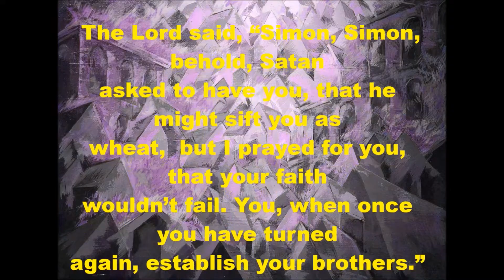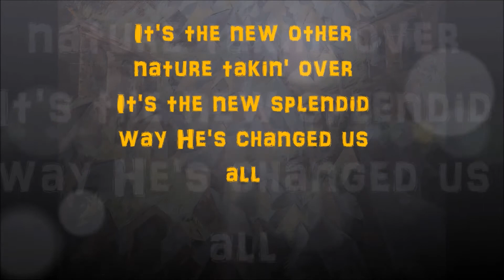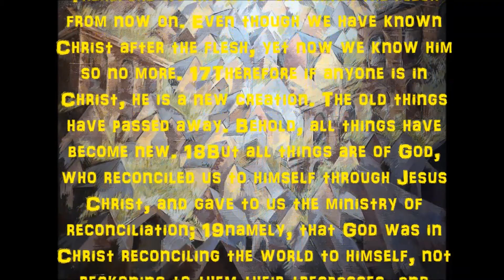ApologetiX No Shepherd Tonight New Other Nature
No Shepherd Tonight/New Other Nature
Parody of "No Sugar Tonight/New Mother Nature" by The Guess Who
(Matthew 26:31-35, Luke 22:31-34, 22:54-62)

Told the people three big lies
I was cornered, so I denied
Violent bloodshed frightened me
Sudden harshness - but I can see

No shepherd tonight as the flock leaves
No shepherd tonight while I grieve
No shepherd whose hand can guide me
No shepherd to comfort me

He said, Simon you'll deny
My involvement in your life tonight
I said, Not me - no, not I
Now I've proven He was right

No shepherd tonight - I was cocky
No shepherd tonight - now I flee
No shepherd could stand the sight of me
No shepherd would want this sheep

Matthew 26:31
Then Jesus told them, "This very night you will all fall away on
account of me, for it is written: 'I will strike the shepherd, and
the sheep of the flock will be scattered.'.